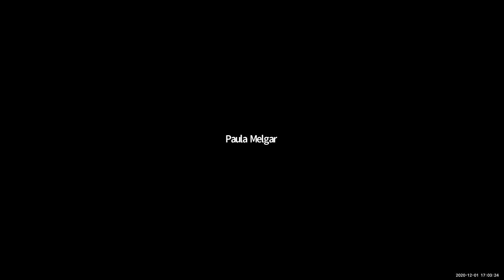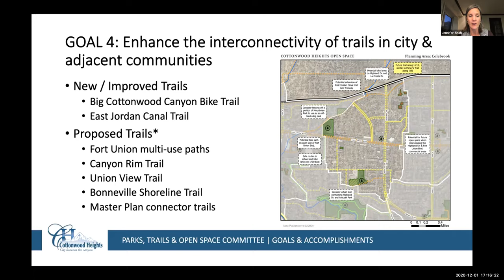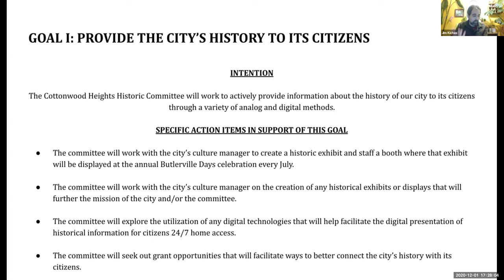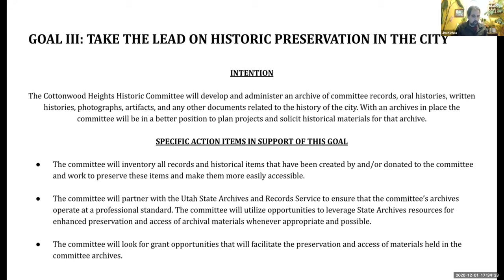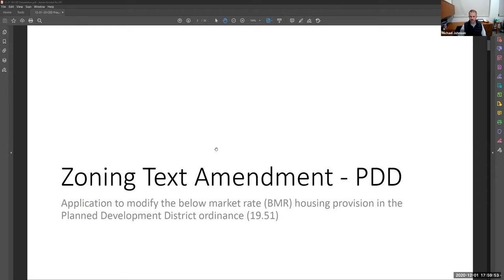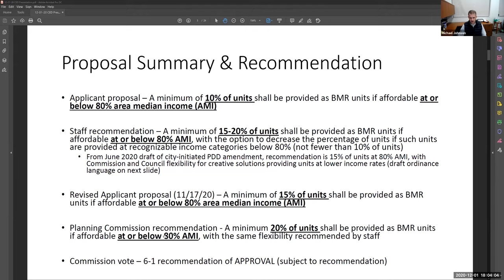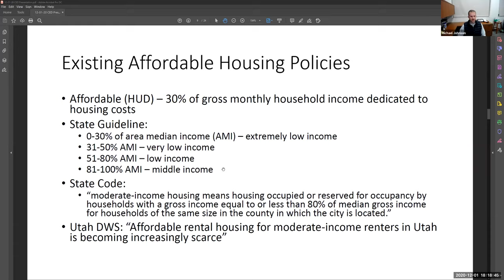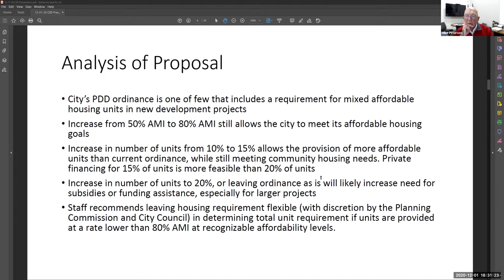Cottonwood Heights city council work session: 12/1/2020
Zoom video from the Dec. 1, 2020, Cottonwood Heights city council work session